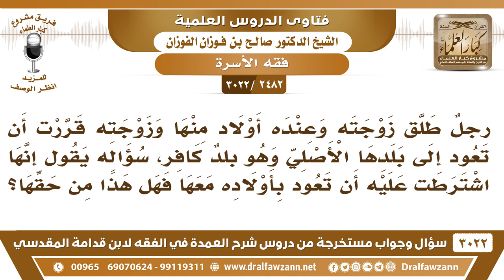[2482 -3022] رجلٌ طلق زوجته وقد اشترطت أن تعود بأولادها إلى بلادها الاصلي وهو بلد الكفر، فما الحكم؟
-"[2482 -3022] السؤال: رجلٌ طلق زوجته وعنده أولاد منها وزوجته قررت أن تعود إلى بلدها الأصلي وهو بلدٌ كافر سؤاله يقول إنها اشترطت عليه أن تعود بأولاده معها فهل هذا من حقها؟
الجواب: الجَوَابُ: هذه خصومة يرجع فيها إلى القاضي.
للاشتراك في قناة الشيخ صالح الفوزان

للاستفسار والإقتراحات والدعم
رئيس الفريق
لمشروع كبار العلماء